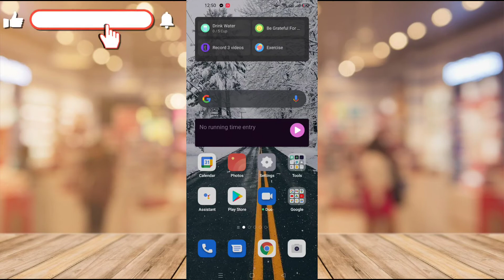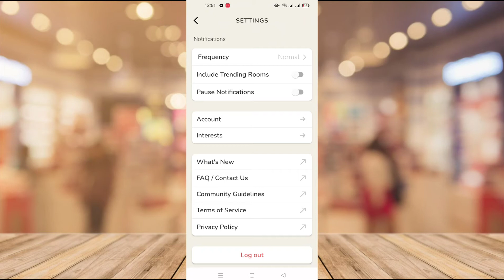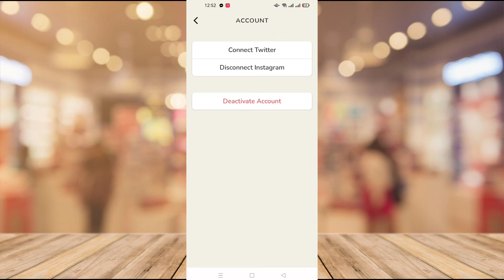الغاء ربط حساب انستقرام بالكلوب هاوس 20211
في فيديو اليوم قدمنا لكم طريقة فك ارتباط أو حذف حساب الانستقرام الخاص بكم بحسابكم على تطبيق كلوب هاوس بكل سهولة